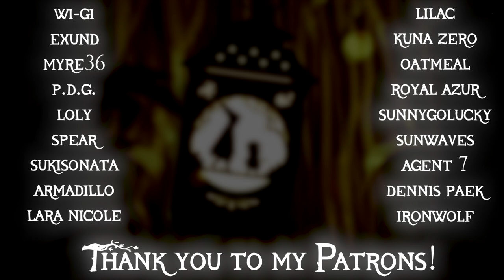Into The Unknown - Over The Garden Wall (Cover)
I planned to get this out in October, but I was too busy with other projects. I animated this simple swinging loop by first deconstructing the art by Sam Wolfe Connelly, and taking the separated assets of the lantern, light, and background into After Effects.

Originally composed by The Blasting Company